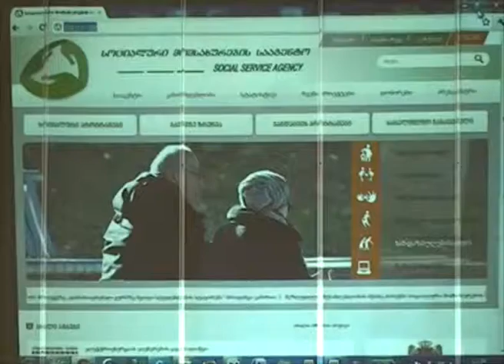dgis centris gaxsna.mp4